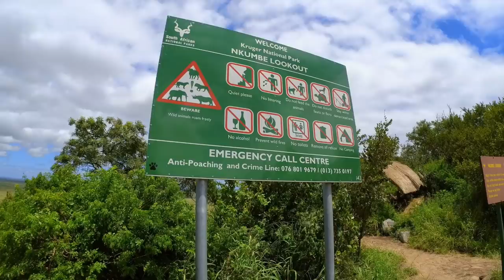EIN EINMALIGES ERLEBNIS | SAFARI im KRUGER NATIONAL PARK | Krüger Nationalpark in Südafrika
Nach unserem ersten Tag im Kruger Nationalpark waren wir so angefixt vom Safari-Erlebnis, dass wir direkt einen zweiten (und dritten 😇) Tag geplant haben. Nachdem wir beim ersten Mal mit dem eigenen Mietwagen auf die Pirsch gegangen sind, sollte es jetzt eine “richtige”, geführte Safari-Tour sein. Die ist ein ganz besonderes Erlebnis und hat nochmal ihre ganz eigenen Highlights parat gehalten.
Wir erleben mehr Löwen, als wir uns jemals erträumt hätten - und das aus nächster Nähe; wir sehen einen Geparden mit ihren Jungen im hohen Gras verschwinden, beobachten eine Nashornfamilie, erspähen einen Leoparden im Baum, freuen uns über süße Mini-Elefanten und vieles mehr.
Unseren Besuch im Kruger Nationalpark werden wir so schnell nicht mehr vergessen!

Hier der Link zu Kerry (muss bestimmt auch als "Werbung" gekennzeichnet werden, ist aber in keiner Weise abgesprochen oder sonst irgendwas - sie weiß auch nicht, dass wir YouTube-Videos machen😉)

Wenn Du über diese Links etwas kaufst, erhalten wir eine kleine Provision. Das Produkt wird für dich dadurch NICHT teurer. Damit hilfst Du uns, unseren Kanal zu unterstützen und wir können etwas länger Reisen. Vielen lieben Dank dafür :-)

Gimbal für ruckelfreie Aufnahmen
220W Solartasche
5G Internet im WoMo
[Spare mit unseren Codes „otter“ / "otter-holz"
Gib der Bestellung den Aktionscode "otter" (oder "otter-holz" für die neue Holz-Trelino) mit ein und erhalte drei Rollen kompostierbare Beutel (bzw. einen 20l Sack Kackpulver) gratis zu deiner Trelino-Bestellung]

Tina & Dirk